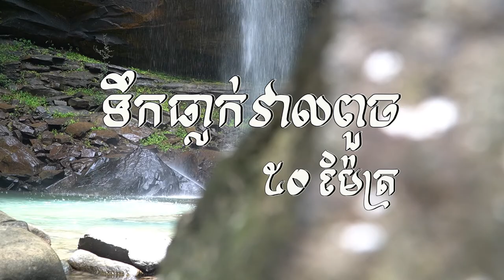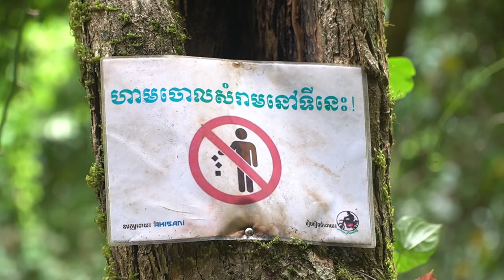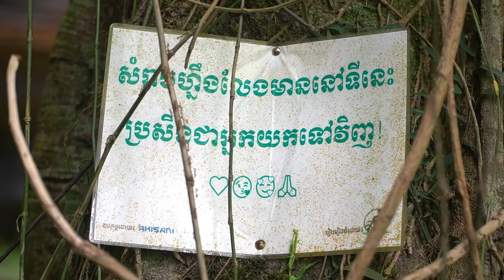សម្រស់ទឹកធ្លាក់វាលពួច៥០ម៉ែត្រ | 50 meters high VEAL POUCH Waterfall in Kampot Cambodia | Ep.4 (កំពត)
សម្រស់ទឹកធ្លាក់វាលពួច50ម៉ែត្រនៃទឹកដីខេត្តកំពត។
សួស្តីខ្ញុំបាទឈ្មោះសេរុី ហើយ​នេះជាវីឌីអូភាគទី៤នៃវីឌីអូកំរងអនុស្សាវរិយ៍ដំណើរកំសាន្តដោយម៉ូតូHonda Dreamរបស់ខ្ញុំបាទទៅកាន់តំបន់ទេសចរណ៍ធម្មជាតិនៅបណ្តាខេត្តក្រុងនានាក្នុងប្រទេសកម្ពុជា។

📌 If you enjoy my videos, you can support me!

អរគុណ!